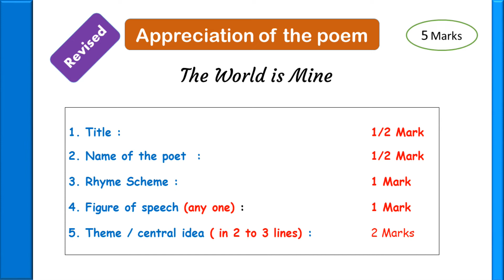The World is Mine: 10th Std English